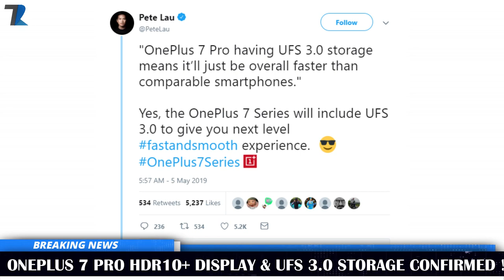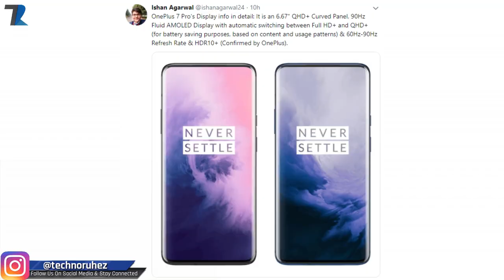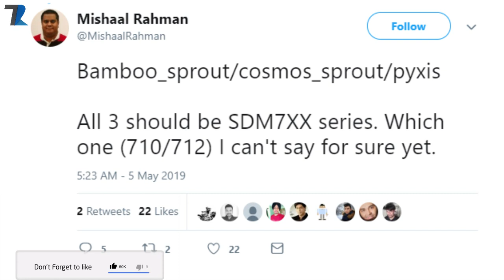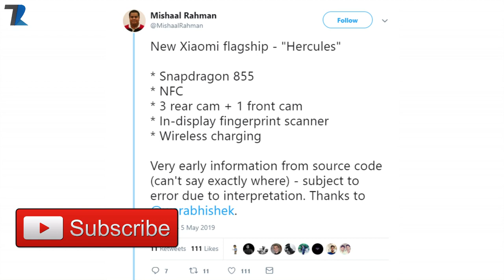Mi A3 Launch,Redmi X20,K20 & P20 Pro,Realme X Youth Edition,SD 865,Samsung In Display Camera#832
News Covered :Mi A3 Launch,Redmi X20,K20 & P20 Pro,Realme X Youth Edition,SD 865,Samsung In-Display Camera